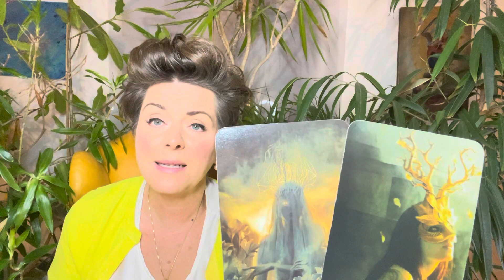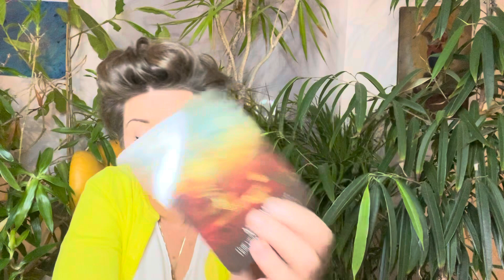AKTUELL 2023 ⭐︎ ZWILLINGE ⭐︎ ♊︎ ⭐︎ IM SCHWITZKASTEN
Intuitive Tarot Legung 2023 für das Sternzeichen ZWILLINGE

 ! ! !  ACHTUNG  ! ! !